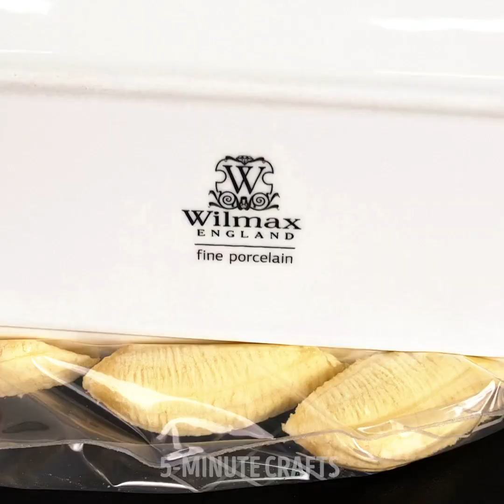UNEXPECTED FOOD TRICKS YOU WISH YOU KNEW BEFORE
TIMESTAMPS:
00:22 Beetroot juice hair dye
00:53 Beetroot chips
01:56 Avocado nuggets recipe
03:47 Peanut butter coconut cookies
04:57 How to peel salmon like a pro
05:37 Omelette muffin recipe